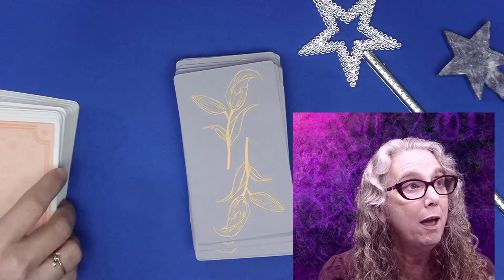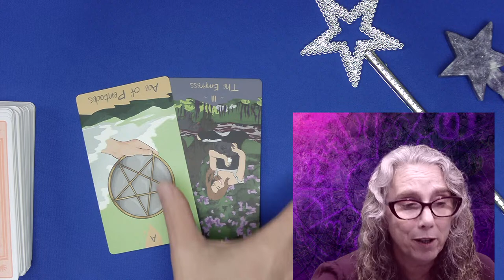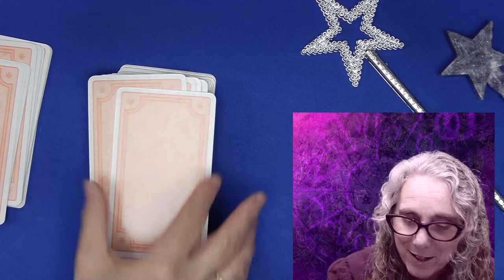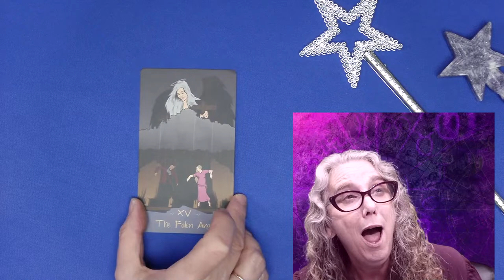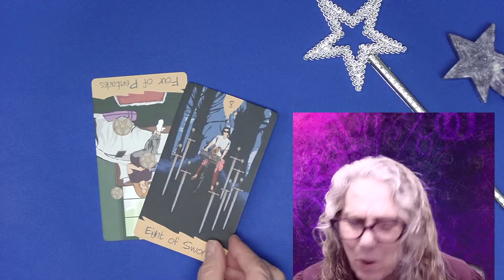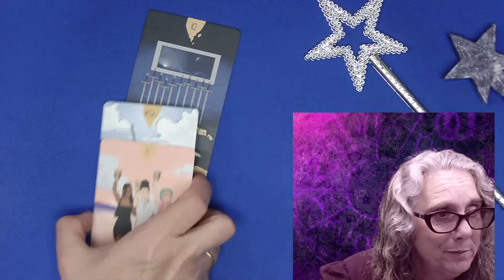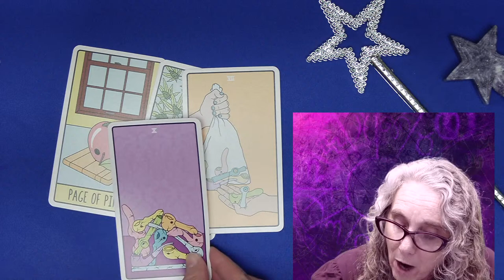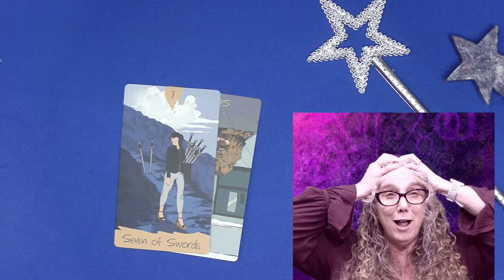Your Saturday Psychic Sampler - Specific Questions Only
Your Tarot Fairy Godmother spills the tea! What would you like to know today?
Please limit your questions to one per person.